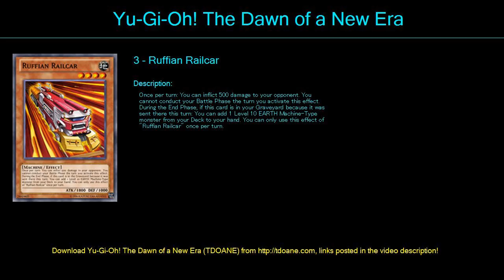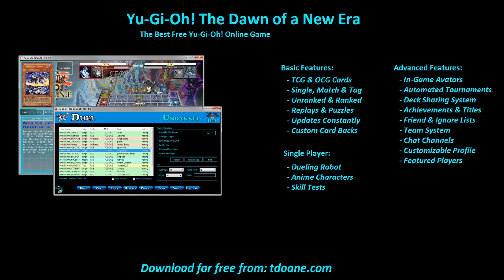Megazord Deck Profile April 2016